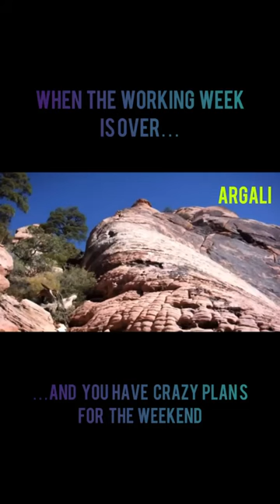Argali/Mountain animals/Animal planet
Adrenaline rush